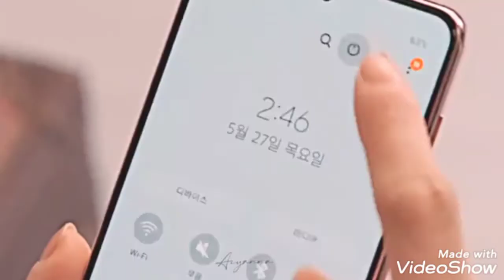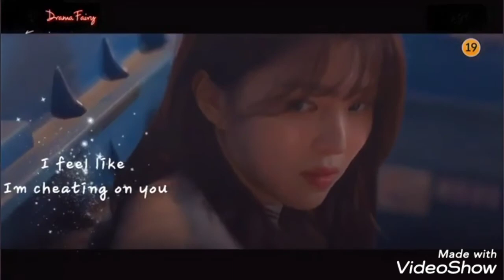Drama Song : Yeh Na Thi Hamari Kismat Ost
Korean : Drama Nevertheless

Ary Drama : Yeh Na Thi Hamari Kismat

Singer : Nabeel Shaukat  Ali &

Yashal Shahid

Lyrics : Khadim Hussain